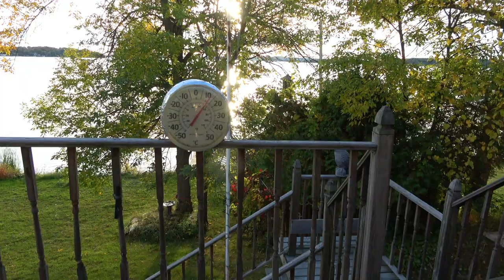篝火夜钓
2019/10/5米湖篝火夜钓，记录生活。
不开放评论是不想有负于人，实在是没时间看评论和回答问题，请谅解！

Listen ad-free with YouTube Premium
Song
Symbolism
Artist
Electro-Light